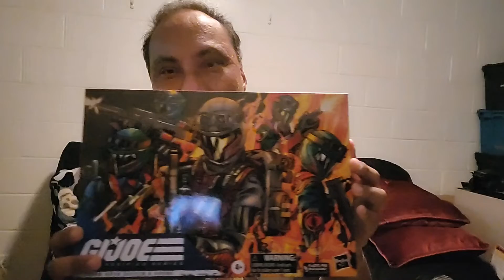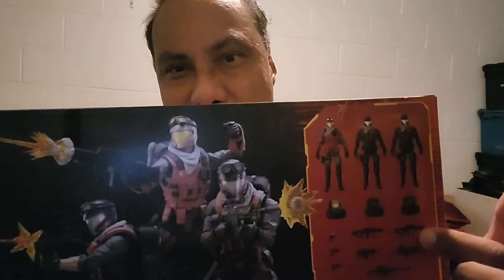The Mail Box: Mail call from Hasbro Pulse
Got a box from Harbro Pulse.. Let's see what's inside..